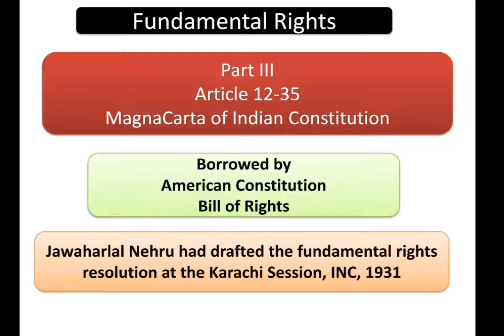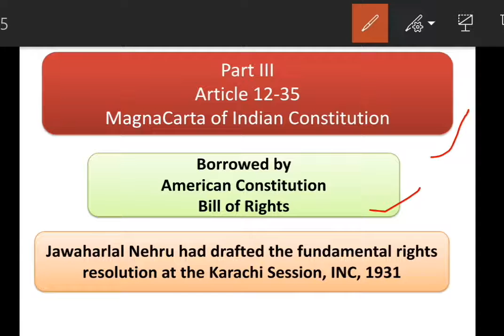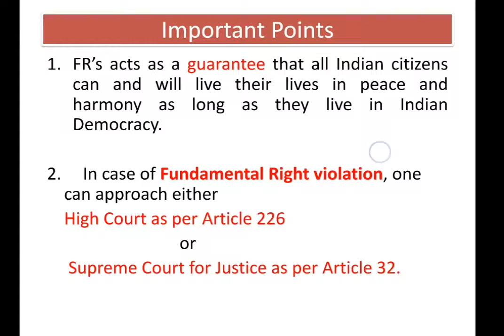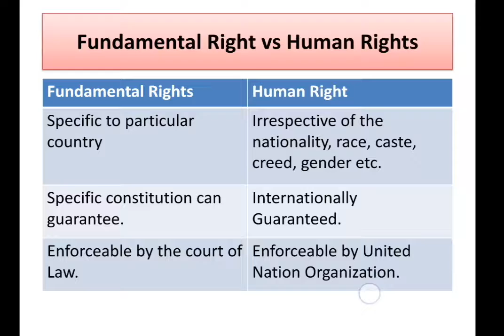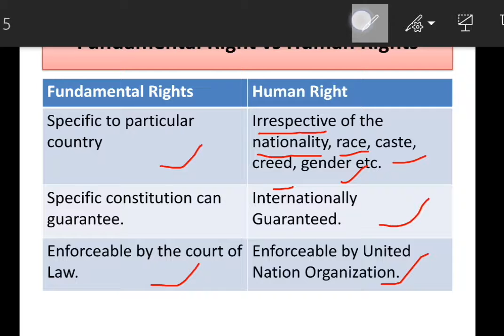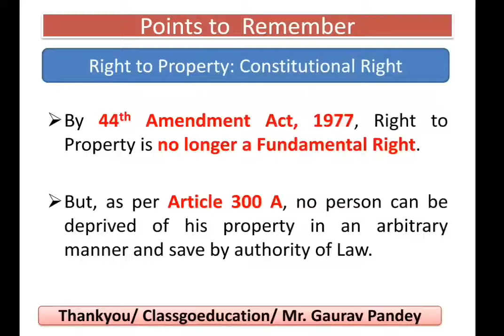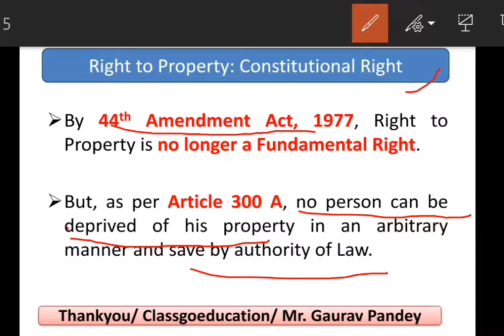Fundamental Rights - Module 1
Some important aspects of these resolutions were:

Basic civil rights of freedom of speech, Freedom of Press, Freedom of assembly, Freedom of association,Equality before lawElections on the basis of Universal Adult FranchiseFree and compulsory primary education.Substantial reduction in rent and taxesBetter conditions for workers including a living wage, limited hours of work.
Protection of women and peasants,Government ownership or control of key industries, mines, and transport.
Protection of Minorities.